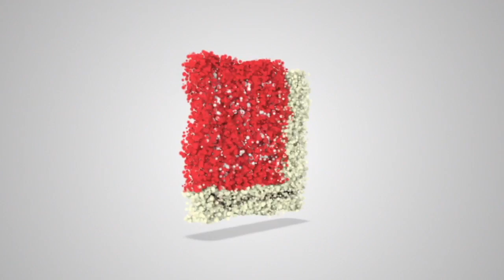Calm Breathing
Learn how to do Calm Breathing